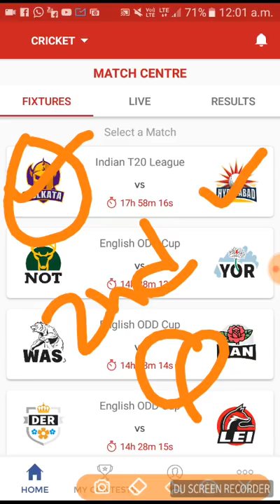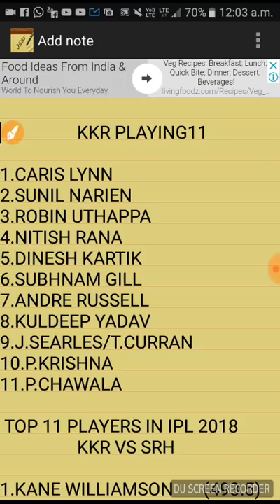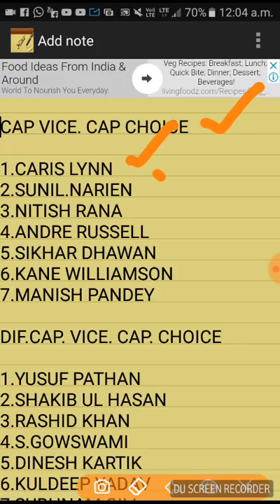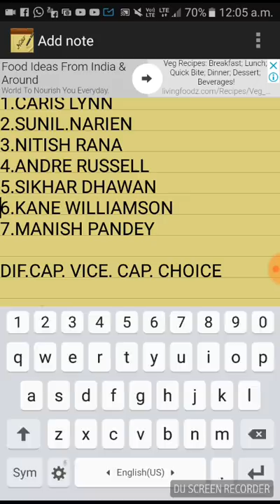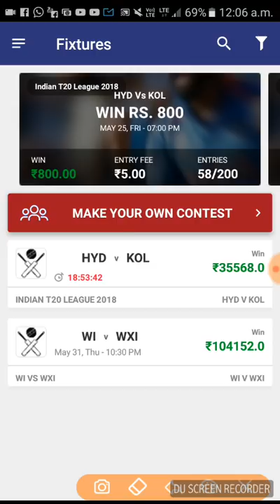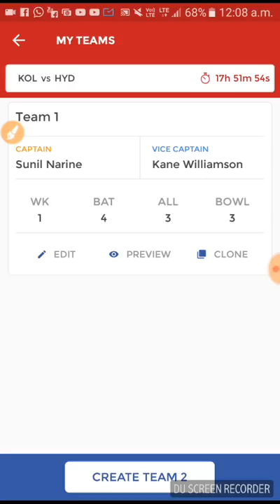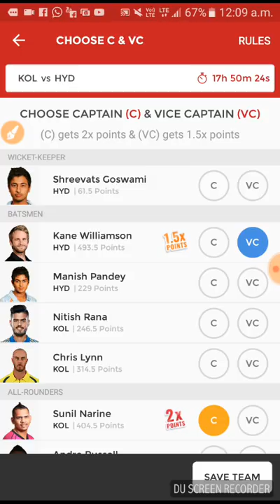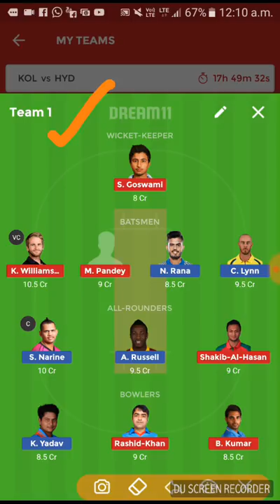KKR VS SRH 2ND QUALIFIER MATCH DREAM11 AND WAVE11 TEAM